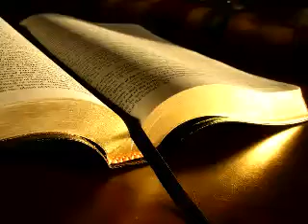2 Corinthians 12-13, KJV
2 Corinthians Chapter 12-13, King James Version